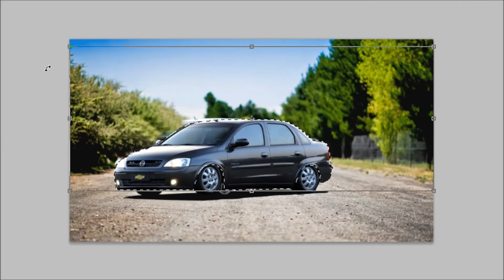Virtual Tuning Chevrolet Corsa Sedan Photoshop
Hello Everyone...
Virtual Tuning Chevrolet Corsa ..
Song : Inspiration Over Oceans (Goblin Mashup)